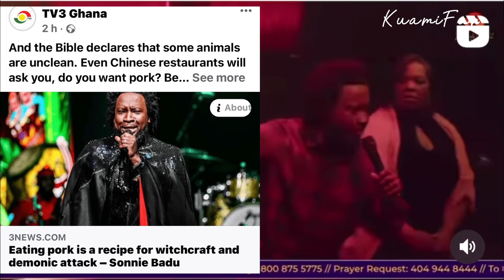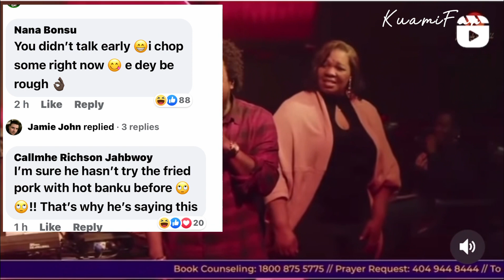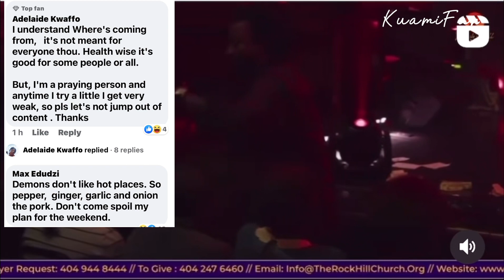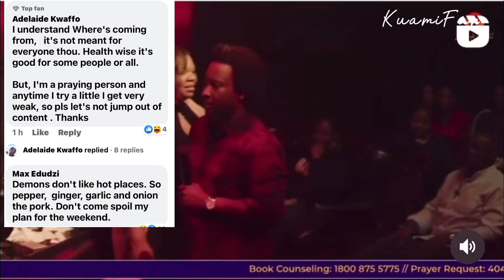Ghana Pork eaters b0re Sonnie Badu